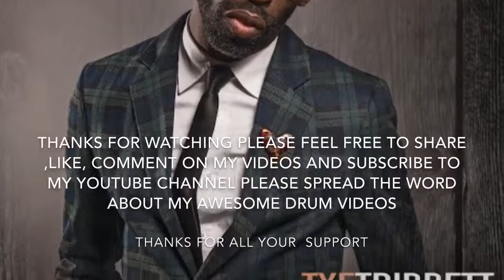Tye Tribbett - If You Did It Before....Same God (Drum Cover)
I Appreciate all my YouTubers and Subscribers who watches my Drumcovers please tell your friends about me need more exposure and need more viewers so Spread The Word Please Thanks in Advance and Feel Free To Share and Comment And SUBSCRIBE To My YouTube Channel.